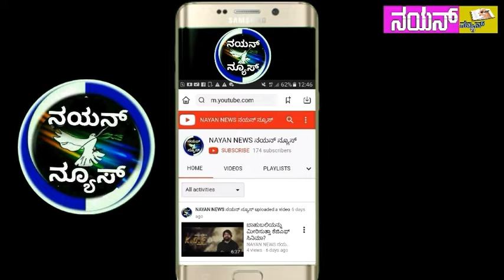ಕೇಂದ್ರ ವಲಯ ಐಜಿಪಿ ಶರತ್ ಚಂದ್ರ ನೇತೃತ್ವದಲ್ಲಿ ಸಭೆ